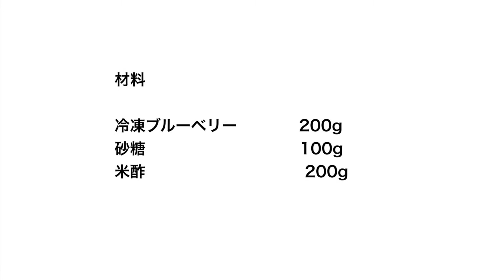ブルーベリービネガー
冷凍ブルーベリーでブルーベリービネガーを作ってみました。
ブルーベリーを冷凍すると、抗酸化物質の効果が高まるそうです。
脳の機能を保護し、集中力を促進し、血糖値をコントロールし血圧も下げるといいことだらけです。炭酸水で割って飲むとあまりお酢を意識せずに飲めます。簡単に作れて、添加物0なのでお勧めです。